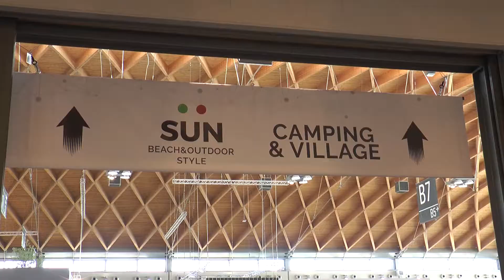Video clip della fiera di Rimini